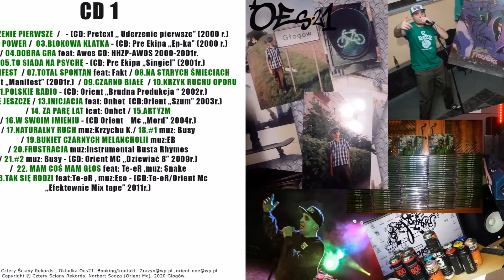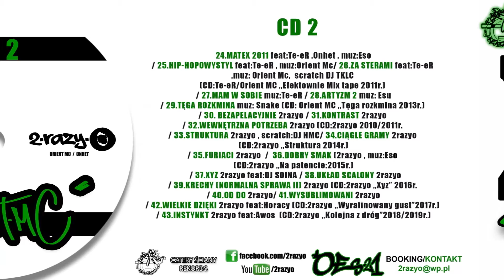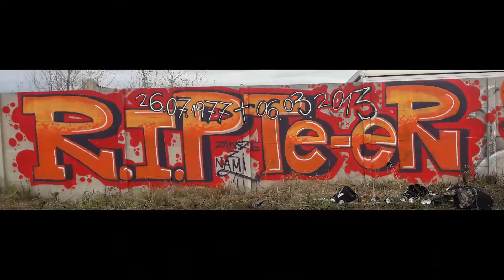Orient Mc (2razyo) - XX (promomix) / 2020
To jest promomix płyty którą wydałem z okazji ponad 20 lat działalności. Znajdziecie tam fragmenty starych utworów sprzed lat. Posłuchasz czym jest dla mnie hip-hop i jak się rozwijał razem ze mną. Pokój !

Orient Mc (2razyo)
Cztery Ściany Rekords .
Głogów 2020